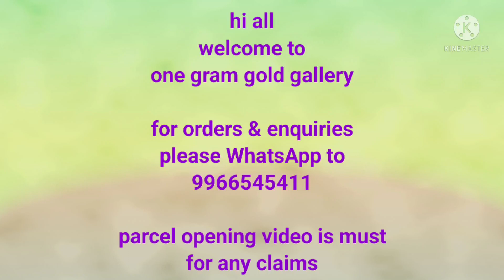Diamond polish Hip belts / gj polish earings/ Long harams/ Gj polish bridal combo sets/ 9966545411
hi friends this is Divya from One gram gold gallery Hyderabad. in this video I uploaded all latest collections jewellery with price.

only gpay and phone pe
parcel opening video is must

manual stone missing are not considered as damage

strictly no returns for personal satisfaction

jewellery with price
onegram gold gallery
online jewellery shopping
jewellery haul
wholesale jewellery